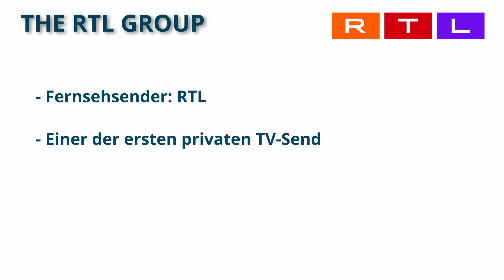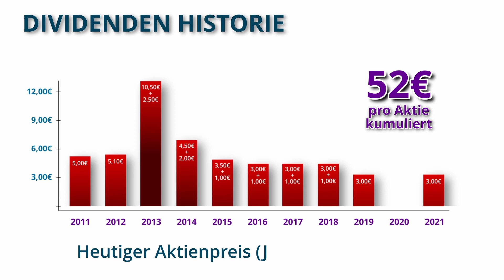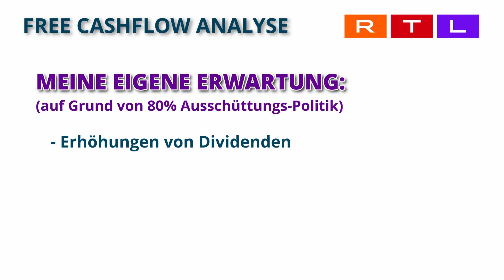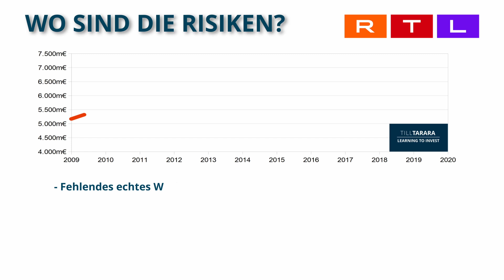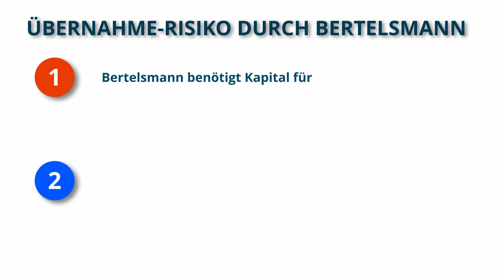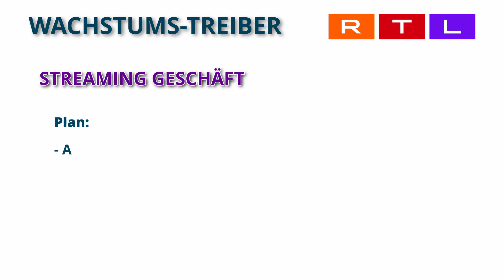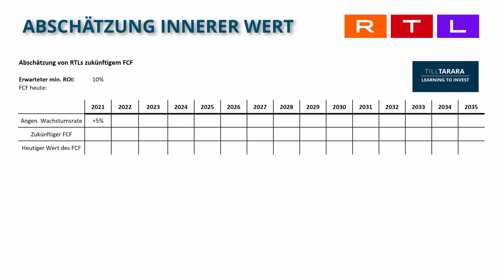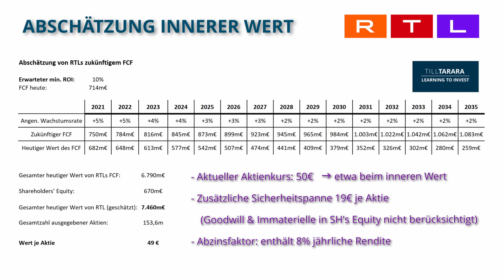RTL Aktien-Analyse | Top Dividenden Aktien 2022 | TEIL 2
Das ist das zweite von drei Videos mit Dividenden- und Value-starken Aktien für 2022.
Das zweite analysierte Unternehmen ist die RTL Group, in Deutschland und Zentraleuropa bestens bekannt, aber auch global über Ihr Tochterunternehmen sehr aktiv und breiter aufgestellt, als den meisten bekannt.
Ein überraschend starkes Unternehmen zu einem äußerst fairen Preis mit einer sehr hohen Dividendenrendite.

0:00 Intro
0:16 Wer ist die RTL-Group? Kurz-Überblick
1:32 Beeindruckend: RTLs Dividende
2:58 Was erwirtschaftet RTL an Free Cashflow?
4:05 Die Bilanz - wie steht es um RTLs Vermögen und Schulden?
5:43 Was sind die wichtigsten Risiken in der Zukunft?
6:47 Bertelsmann als Hauptaktionär: Risiko oder Chance?
7:47 Übernahme-Risiko RTL durch Bertelsmann?
8:48 Was sind die Haupt-Wachstumstreiber?
10:45 Was ist die zukünftige Wachstumsrate?
11:36 Ist RTL seinen Preis Wert?

Titel song: Run Fast von Marscott (großartiger Titel... :-) )

Audiio: Richtig gute Musik & Sounds für Filmemacher mit lebenslangem Zugang für einen unschlagbaren Flatrate Preis:

Das Video enthält Untertitel für hörgeschädigte Menschen (und für nicht-Hörgeschädigte, die meine Stimme nicht leiden können...)